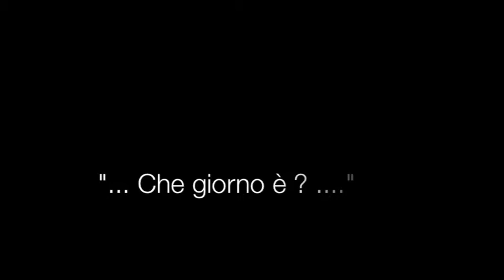60° Papà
60° Giovanni